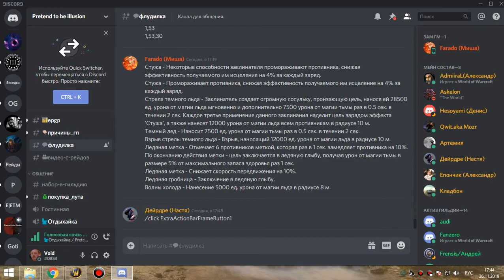1я часть джайна бдк 26 11 19